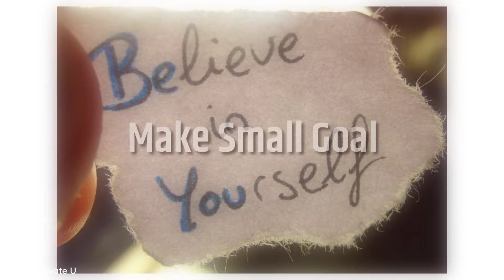How To Improve Self Confidence And Communication Skills | 2 Pro Tips For Self confidence | Part 2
I Motivate U

Hii Dosto Is Video Mai Mene Aap Sabbi Ko Self Confidence Ka Part 2 Bataya Hai. Yea Video Aap Sabbi Ke Liye Bahoot Halpful Hone Wali Hai. This Video Is About How To Improve Self Confidence. Mai Aasha Krta Hu Ki Yea Video Aap Sabbi Ko Jarur Passand Aaigee.

My Secret Book

This video is not for Copyrights for anyone.

About:- I Motivate U is a YouTube channel, where you will find Motivational stories video in hindi, New video is posted every week..

Thank you so much again..